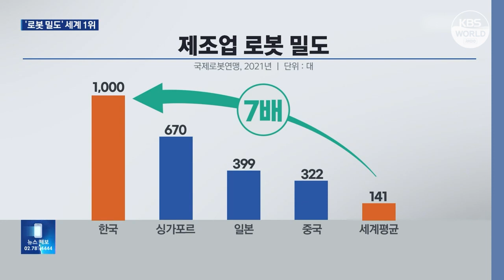韩机器人密度排名全球第一 解决制造业人手短缺问题 l KBS NEWS 230417